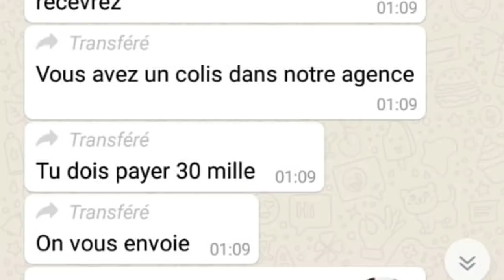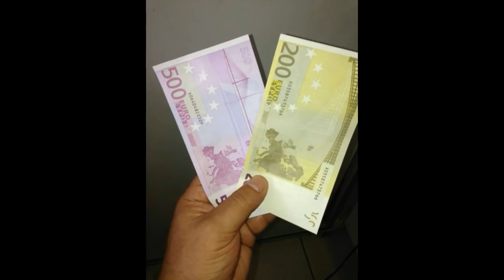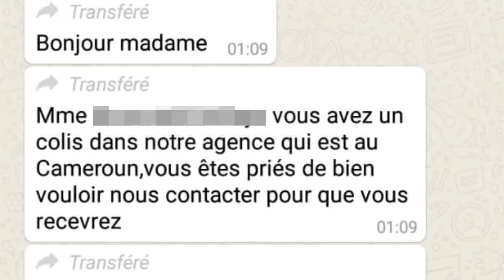urgent - voici le blanc qui arnaque les sénégalais